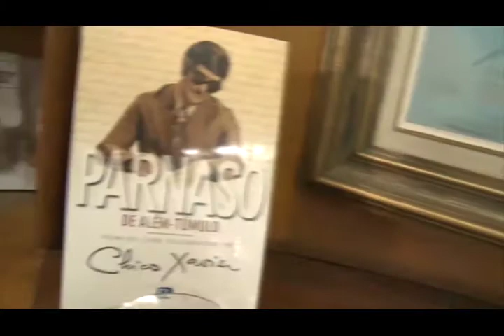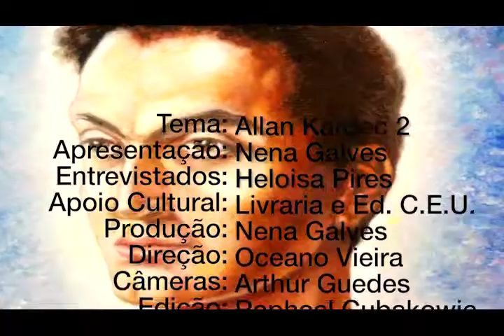Allan Kardec, Nena Galves entrevista Heloisa Pires no Programa Vida além da Vida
Programa: Vida além da Vida
Numero: 297
Entrevistador: Nena Galves
Entrevistados: Heloisa Pires
Tema: Allan Kardec
Data: 07/10/2017
Tempo: 25:59